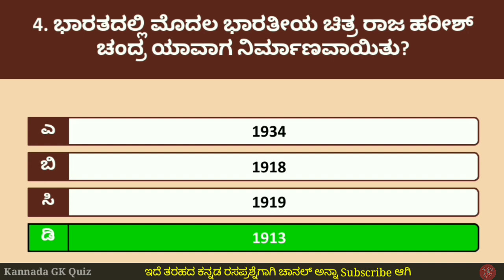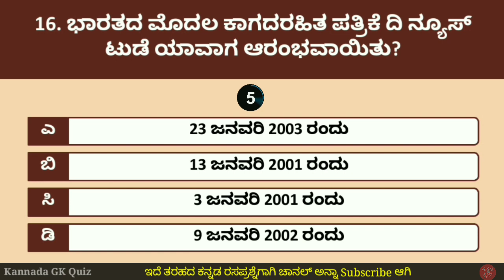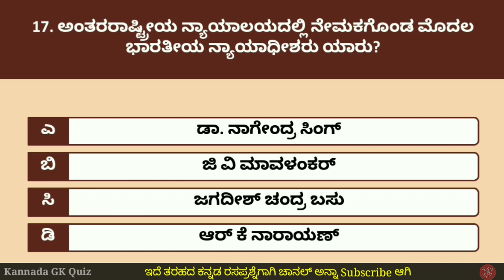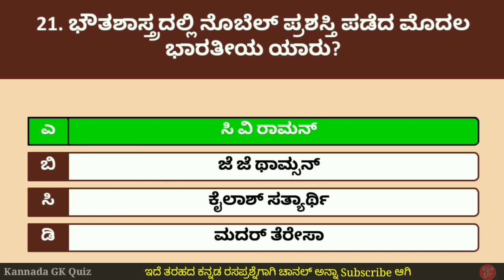ಭಾರತದ ಸಾಮಾನ್ಯ ಜ್ಞಾನ ರಸಪ್ರಶ್ನೆ ಭಾಗ-2 | India GK Questions | ಕನ್ನಡ ರಸಪ್ರಶ್ನೆ | Kannada GK Quiz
ಭಾರತದ ಸಾಮಾನ್ಯ ಜ್ಞಾನ ಪ್ರಶ್ನೆಗಳು ಭಾಗ-2 | India GK Questions | ಕನ್ನಡ ರಸಪ್ರಶ್ನೆ | Kannada GK Quiz

Hello friends,
In this video you will get 25 Questions related to India in Kannada.